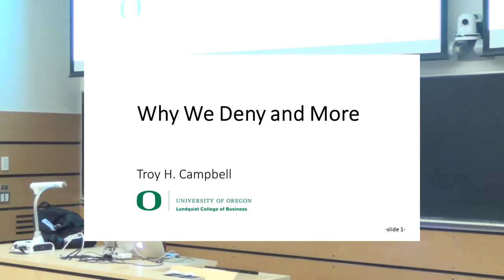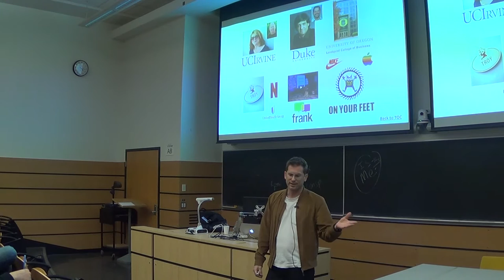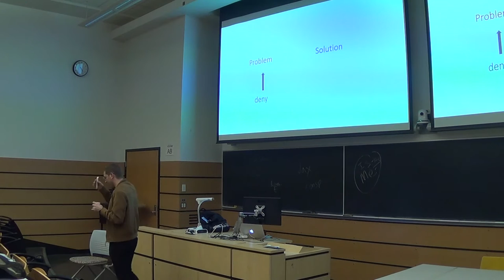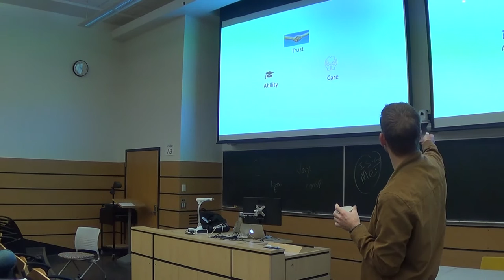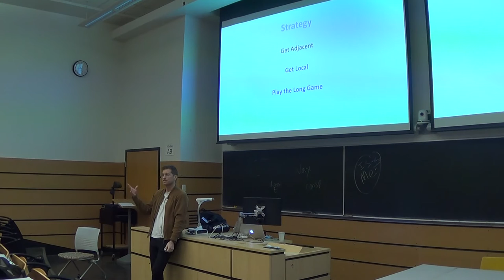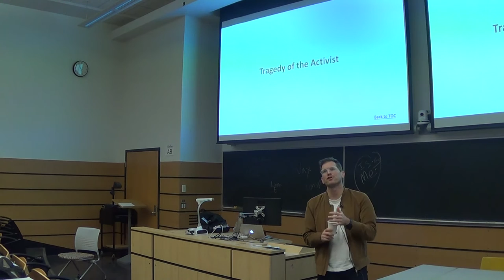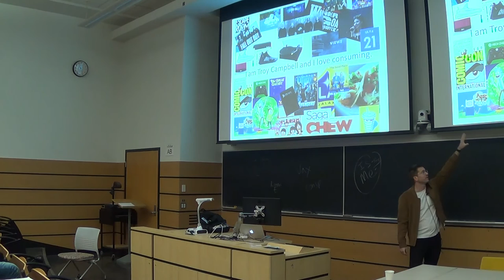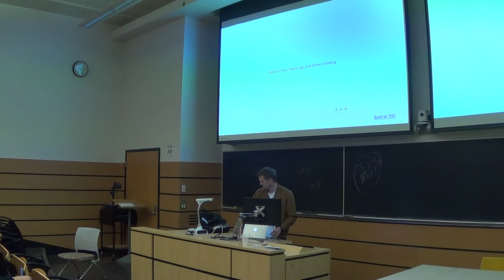Welcome to Team Hero: Building Better Science Communication (Why We Deny & More)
UBC Physics & Astronomy Department Colloquium on March 19, 2020. Presented by Troy Campbell (University of Oregon).